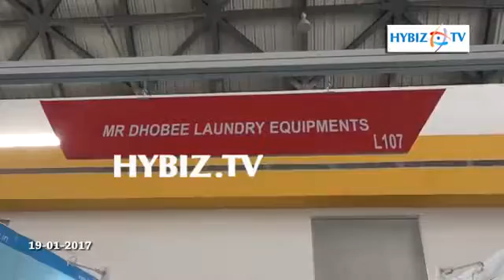INDUSTRIAL WASHING MACHINE - Mr.Dhobee